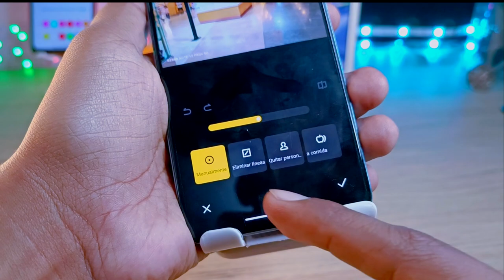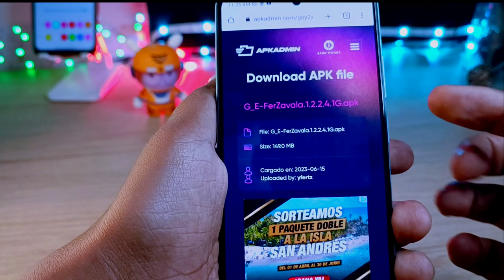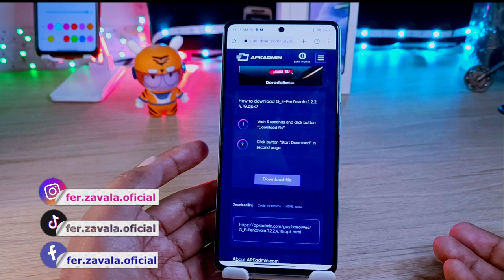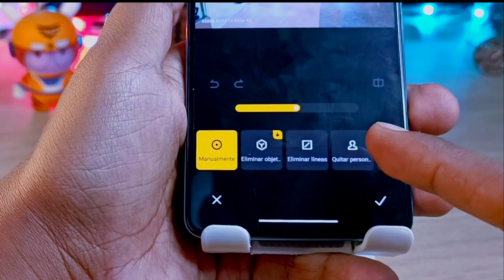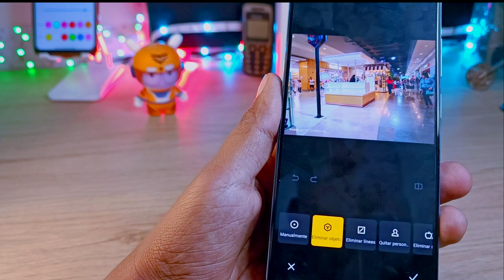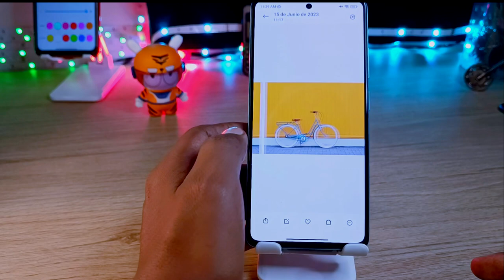Función de Gama Alta ahora para la Gama Media - Xiaomi - Redmi Note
ahora ya podemos contar con una de las opciones de los teléfonos de Gama al dentro de los Xiaomi de Gama Media con este actualización!